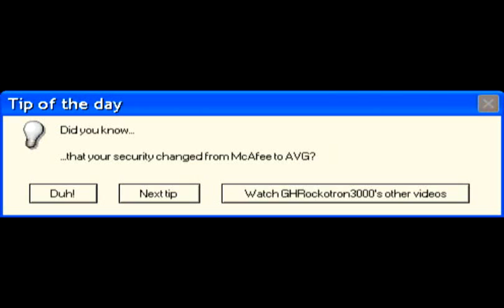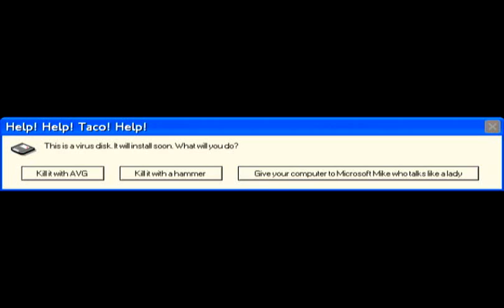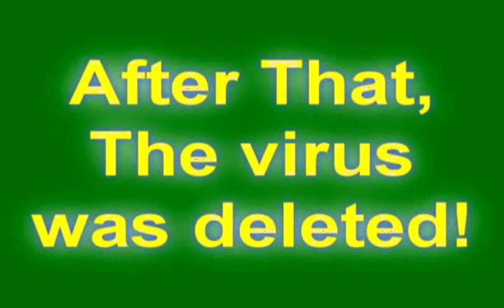Microsoft Sam reads funny errors episode 7 part 2 (6 in Germany)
Microsoft Sam is back and better than ever! Created in Sony Vegas, resized in Windows Movie Maker, this movie is pure awesome-sauce! THIS VIDEO IS BEING MADE PUBLIC TO MAINTAIN THE ARCHIVE PLAYLIST. IT WAS MADE IN M-PAGE'S TTS/RANDOM ERA, (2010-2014) AND IS NOT INDICATIVE OF THE QUALITY OR STYLE OF THE CONTENT BEING MADE ON THIS CHANNEL TODAY.